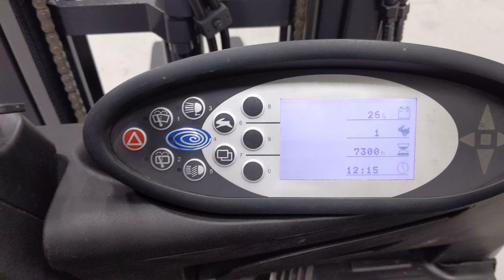46139 - STILL RX 20-16 - AKU